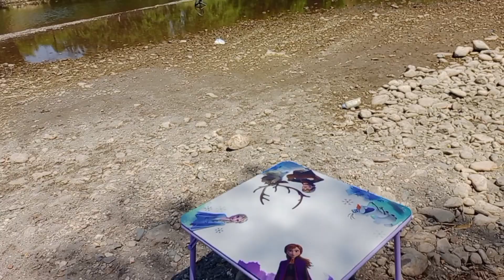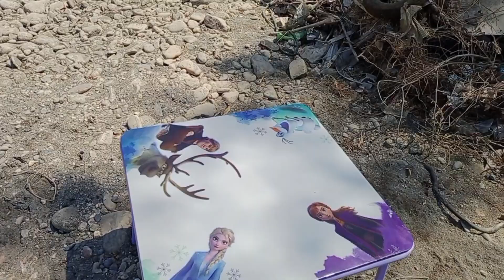👌💯Este car wash es otro nivel 💯👌3stoy aprovechando el río antes que se seque completamente 🥲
🌪️🌀vine a volar mi drone y aproveché para lavar mi matiz en este afluente del río cutzamala 💯